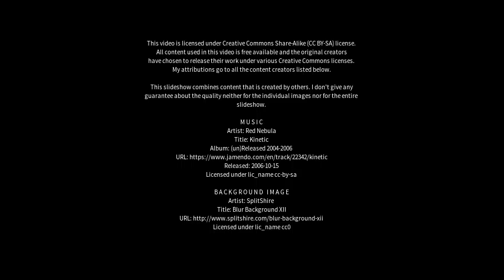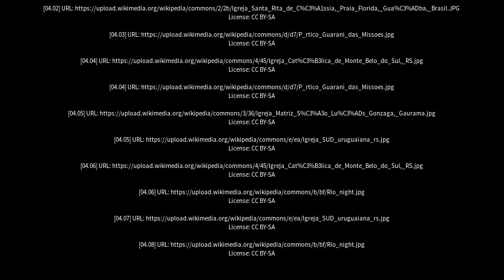Best places to visit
Best places to visit - Giruá (Brazil) Best places to visit - Slideshows from all over the world - City trips, nature pictures, etc.